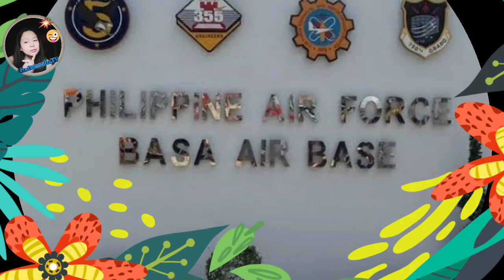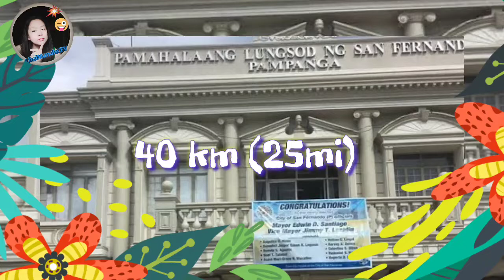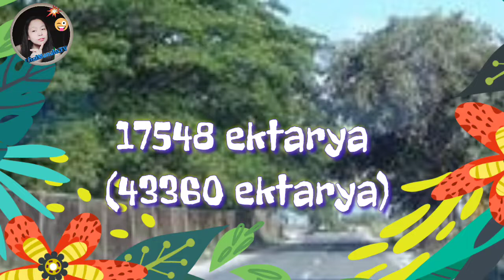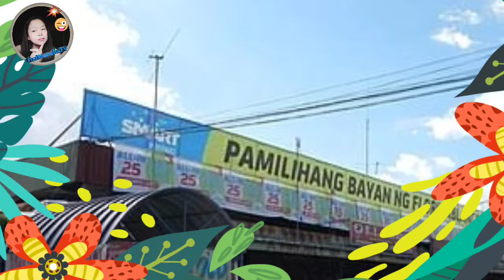FLORIDABLANCA/SAN NGA BA NAGMULA ANG PANGALAN NITO?/LHAIMANALOTV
MATUTUNGHAYAN NATIN SA VIDEONG ITO ANG KASAYSAYAN NG FLORIDA BLANCA, KUNG SAAN NAGMULA ANG PANGALAN NITO AT KUNG PAANO ITO NGSIMULA.

It's about places and it's history/LHAIMANALOTV